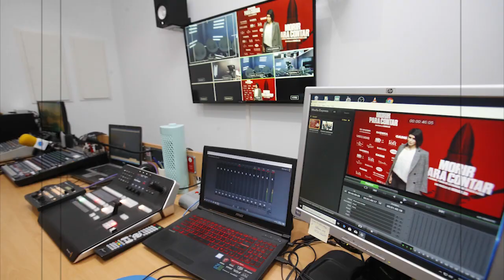Código Televisión: Alquiler de plató